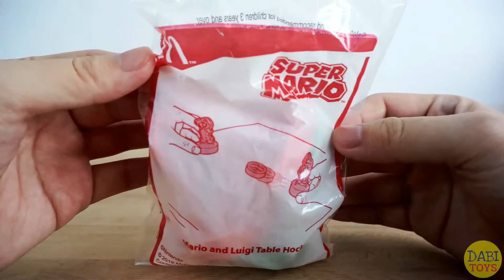2019 McDonald's Happy Meal Toy Super Mario Mario & Luigi Table Hockey